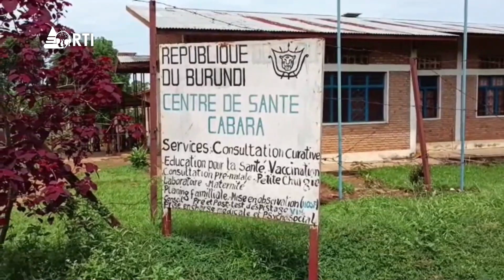Isanganiro : Amakuru yo ku wa 3 ntwarante 2023